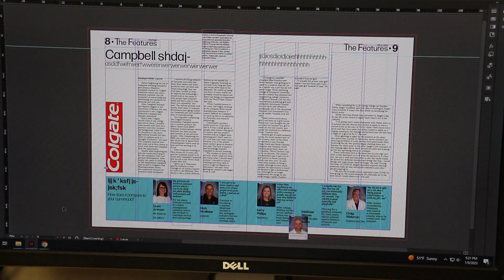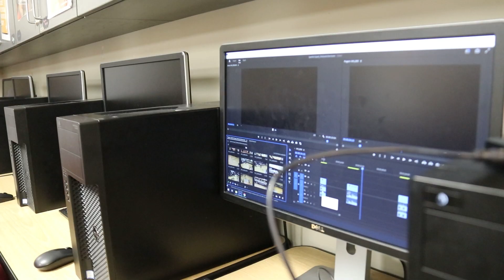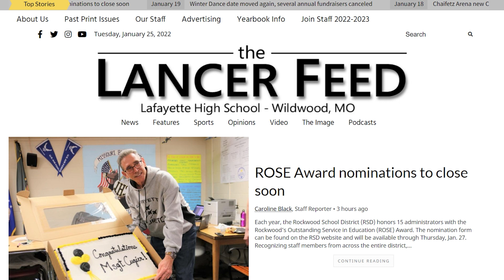Join Staff 2023-2024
Produced by Digital Media Staff
Camera: Digital Media Staff
Reporting: Jack Robeson
Visit lancerfeed.press for the full story and more content